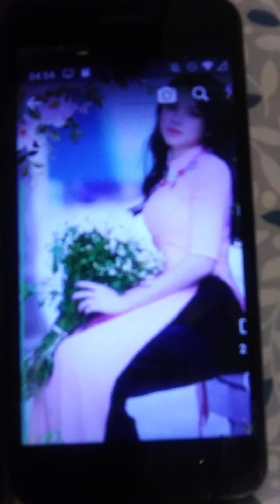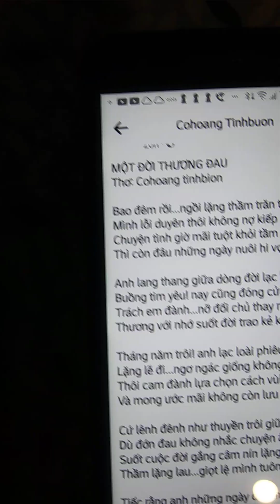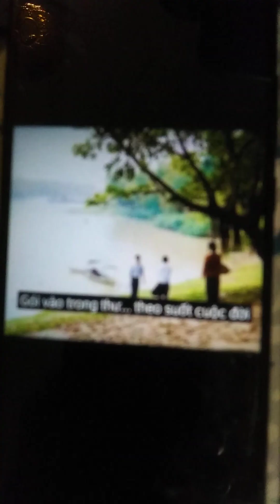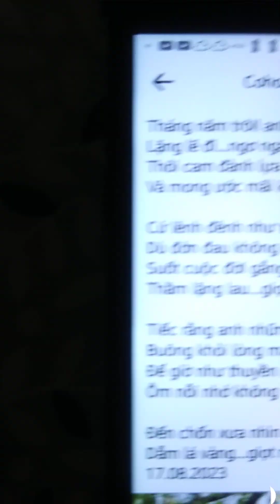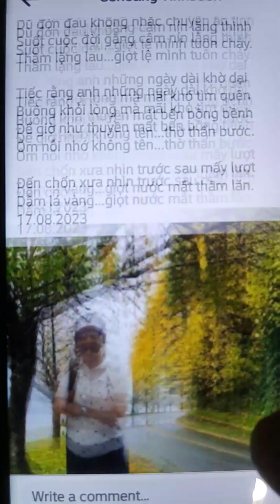Mot Doi Thuong Dau/tg co Hoang tinh buon(FB)/nhac&hat peter vu truong/phuhoa/phimcanh/anh mang